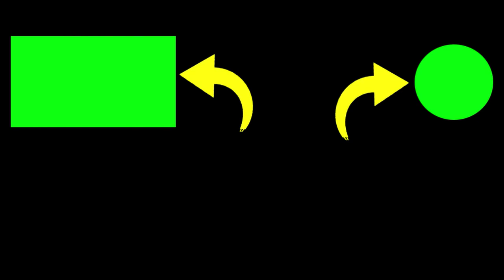JATHILAN GAMBIRAN CAHYO WIROMO - BABAK BARONGAN G4N4S - HARI JADI SENDANGTIRTO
barongan keluar di menit 14:06
barongan keluar di menit 14:06
barongan keluar di menit 14:06

barongan keluar di menit 14:06
barongan keluar di menit 14:06
barongan keluar di menit 14:06

SUI RA METU GALAK !!! Jathilan Klasik dari Gambiran Sendangtirto Berbah Sleman [Cahyo Wiromo]
Gumarang Cow Cahyo Wiromo Gambiran, The Oldest Classic Jatilan in Sendangtirto Berbah
Gumarang(Barongan)Cow Stage Classical Jathilan Art Cahyo Wiromo Gambiran Sendangtirto Berbah Sleman

1. Silakan Sukai & Bagikan jika Anda menyukainya.
2. Jika ada pertanyaan, silakan berkomentar.

Terima kasih